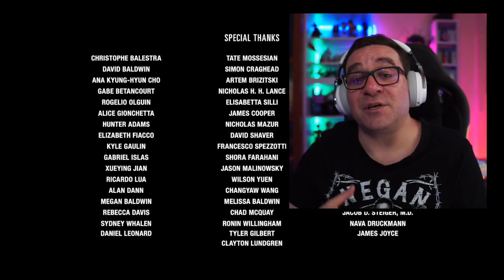RICFAZERES emociona se com The Last of Us Part 2